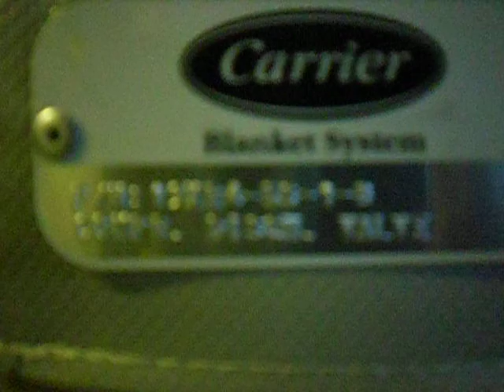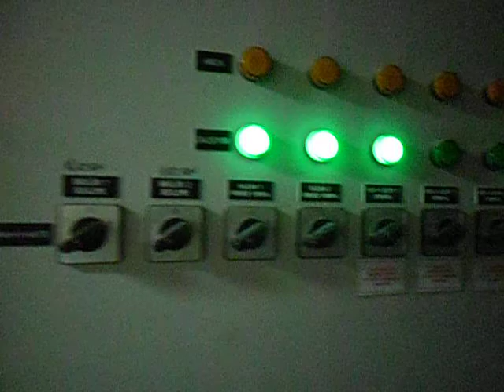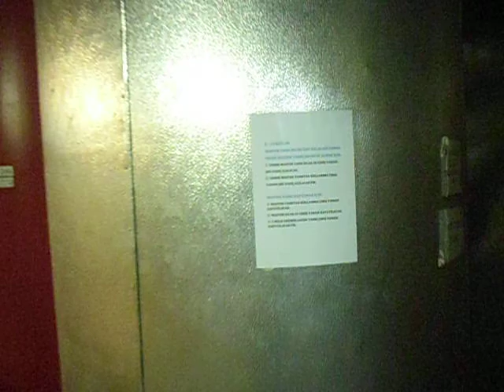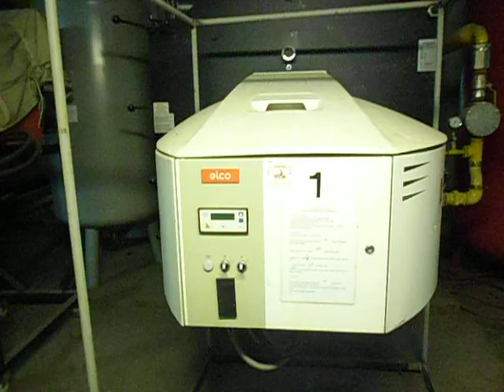MECHANICAL & ELECTRICAL ROOM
HVAC M & E MAIN EQUIPMENTS